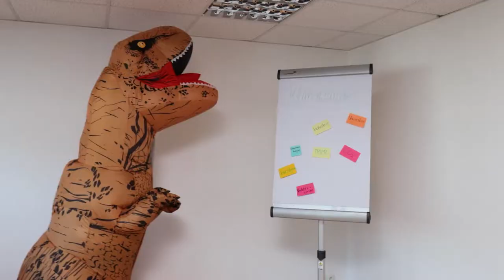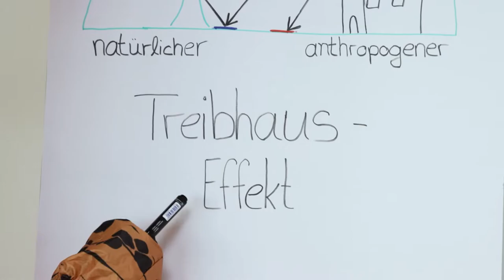KlimaBewusst Trier – Werde als Multiplikator*in für Klimabildung Teil der BUNDjugend Rheinland-Pfalz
„KlimaBewusst Trier ist eine neues Bildungsprojekt der BUNDjugend Rheinland-Pfalz. In diesem Rahmen werden junge Menschen im Alter von 16-27 Jahren zu Multiplikator*innen für Klimabildung fortgebildet. Daraufhin soll ab Frühjahr 2023 ein Angebot an Klimabildungsworkshops in offenen Kinder- und Jugendhäusern der Großregion Trier angeboten werden.

Du möchtest Teil von KlimaBewusst Trier werden und als Multiplikator*in einen Einblick in die Umweltbildungsarbeit gewinnen?